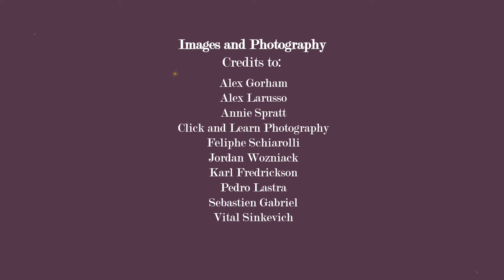Bedtime Stories: The Bell - Hans Christian Andersen (short story)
The people of a small village are puzzled when they hear a bell ringing in the distant wood but are even more puzzled when they can’t find a source. A group of children seek to find where the ringing came bell.